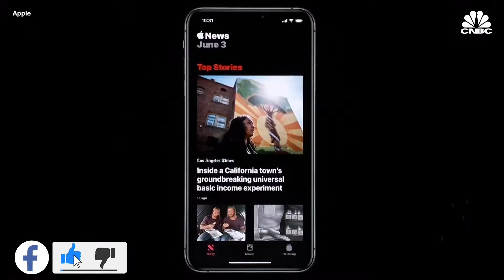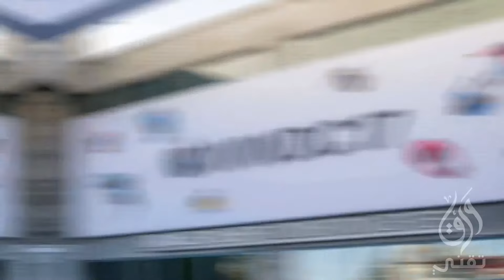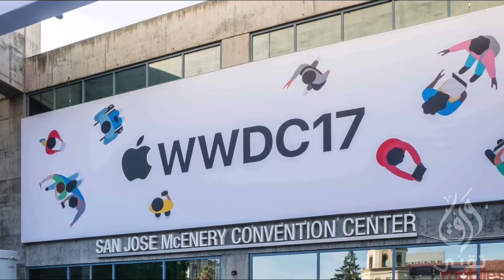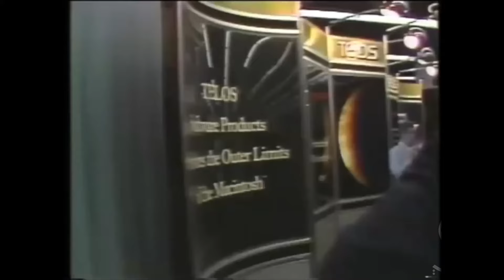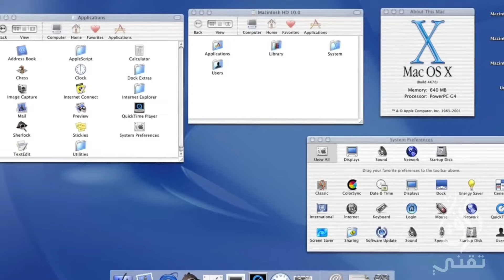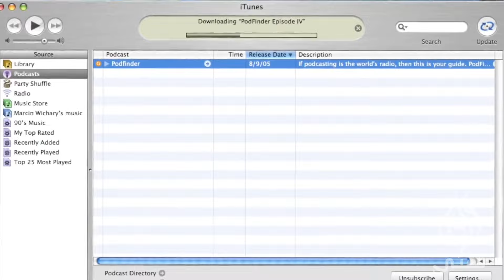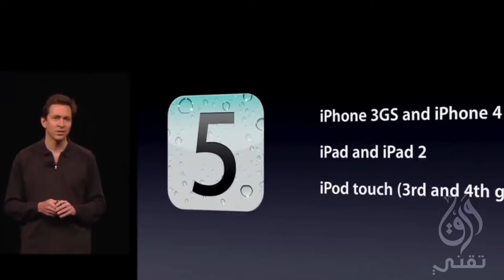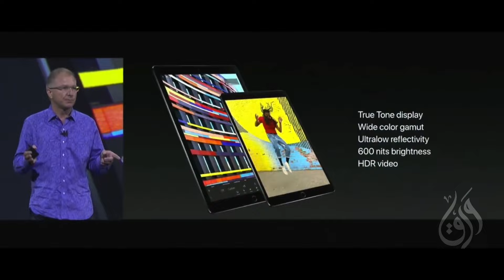ورق تقني : تعرف على تاريخ مؤتمر أبل للمبرمجين WWDC (قناة ورق)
يعتبر مؤتمر المبرمجين الدولي او ال دبليو دبليو دي سي

من اكثر الفعاليات شعبيه في عالم التقنيه . فحتى غير المهتمين في اجهزة و انظمه ابل يهتمون بما ستقدمه ابل من الجديد من انظمه في هذا العام

و خلال الاعوام السابقه تطور هذا الحدث ليكون ملتقى سنوي للمطورين من حول العالم و ليكون الحدث الأول في عالم التقنيات

و هذا العام ككل الاعوام الجميع ينتظر ما ستعلن عنه ابل من جديد في مؤتمرها . و في حلقه هذا الاسبوع سنتعرف على تاريخ هذا الحدث و كيف تطور و اصبح ما هو عليه اليوم